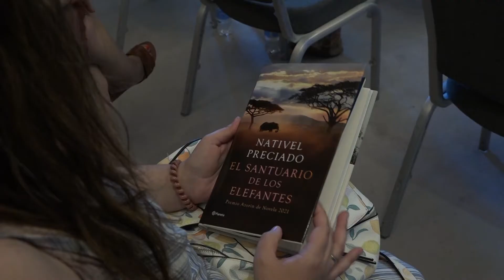Presentación 'El santuario de los elefantes', Premio Azorín 2021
El presidente de la Diputación de Alicante, Carlos Mazón, ha presidido en el Hotel Westin Palace de Madrid la presentación de la obra ganadora del Premio Azorín de Novela 2021, ‘El santuario de los elefantes’, de la escritora y periodista Nativel Preciado, un acto que ha contado con la presencia de la vicepresidenta primera del Gobierno de España y ministra de Presidencia, Carmen Calvo, y del ministro del Interior, Fernando Grande-Marlaska.

Mazón, acompañado por la vicepresidenta primera y diputada de Cultura, Julia Parra, ha elogiado la “cuidada edición” que ha llevado a cabo Editorial Planeta de este libro que relata, en sus cerca de 300 páginas, las andanzas de una pareja de multimillonarios españoles por África, un viaje en el que se sucederán diversos acontecimientos que perturban la belleza de este continente y ponen de manifiesto la codicia del ser humano.

La periodista y escritora Nativel Preciado se alzó el pasado mes de mayo en una gala celebrada en el ADDA con este galardón -dotado con 45.000 euros– que convocan anualmente la Diputación de Alicante y Editorial Planeta. Preciado, que ha sido durante varios años parte del jurado de este premio, logró concitar en esta ocasión el beneplácito de sus miembros, que valoraron su trabajo como uno de los mejores de la última década.  Su obra, elegida de entre los 208 originales que se presentaron en esta edición, está estructurada de manera “clara, concisa, sintética y precisa”, siguiendo el estilo narrativo del propio Azorín, como indicó la autora.

Durante su intervención en Madrid para dar a conocer al público la novela que mañana mismo podrá adquirirse en las librerías de toda España, el presidente de la Diputación ha querido resaltar la larga lista de escritores de prestigio que han engrosado la gran familia azoriniana de la que se nutre este premio, al tiempo que ha ensalzado la figura de uno de los escritores más universales de la lengua española que ha dado la provincia de Alicante, José Martínez Ruiz.